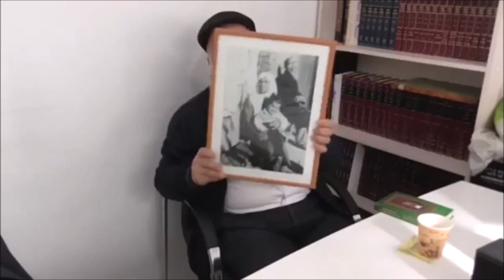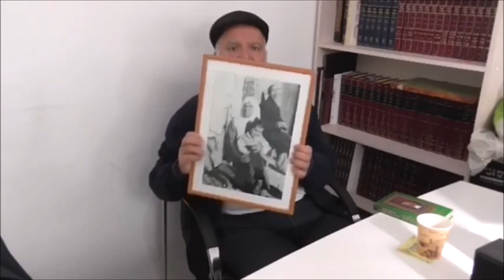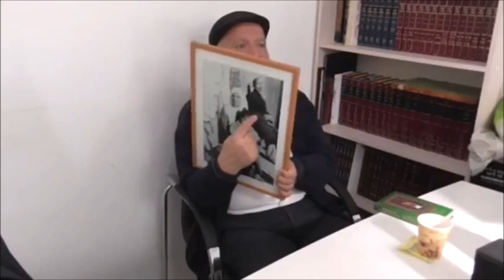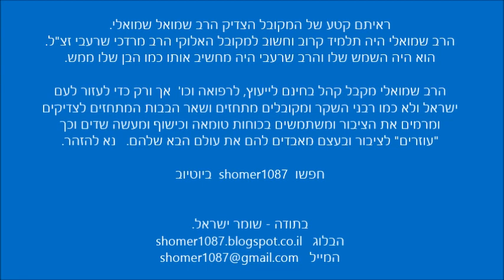הסבא רבא של הרב שמואל שמואלי שהיה חברותא של הצדיק מולא אור שרגא || ש"י ✔